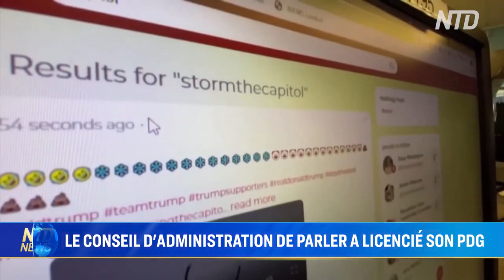Le PDG de Parler licencié par le Conseil d’administration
La plateforme de médias sociaux Parler n'a plus de PDG. Il a été licencié, mais tout le monde ne s'accorde pas sur les raisons de son licenciement.